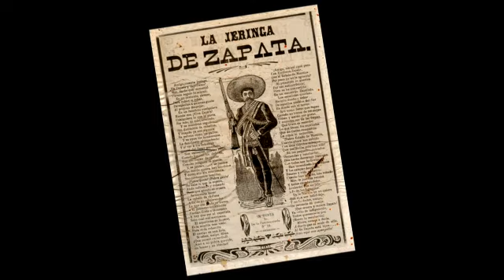Ballet East CORRIDOS Time Ballad